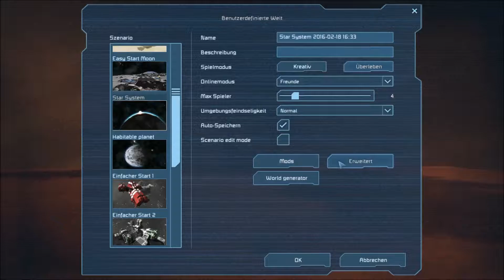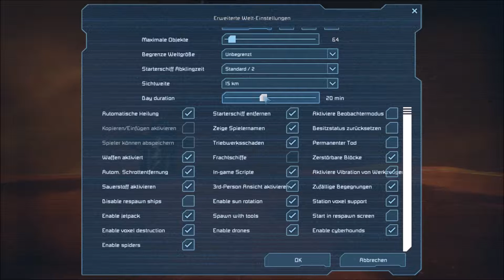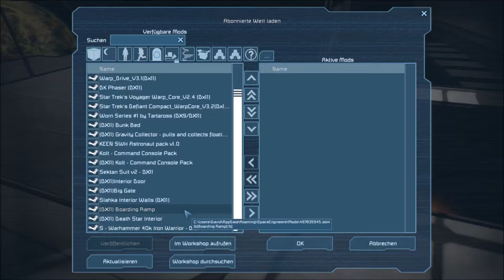Let's Play Together: Space Engineers #087 ‒ Mui-5 im Landeanflug!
Mui ist wieder da! Das heißt, wir können endlich runter auf die Planeten! Also legen wir direkt mal los damit, das heißt natürlich zunächst mal, daß wir uns finden müssen - so ein Planet ist reichlich groß! Und dann heißt es eine geeignete Gegend für eine Basis finden. Wenn dann noch Space-Engineers-typische Unfälle dazukommen, ist das alte Gefühl gleich wieder da!